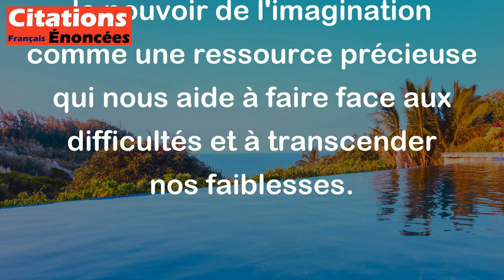Nancy Huston - Notre imagination supplée à notre fragilité.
Dans cette citation de Nancy Huston, "Notre imagination supplée à notre fragilité", l'auteure suggère que notre capacité à imaginer et à rêver peut compenser nos faiblesses et nos vulnérabilités. En d'autres termes, notre imagination nous permet de surmonter nos limites et de faire face aux défis de la vie en trouvant des solutions créatives. Huston met en avant le pouvoir de l'imagination comme une ressource précieuse qui nous aide à faire face aux difficultés et à transcender nos faiblesses.